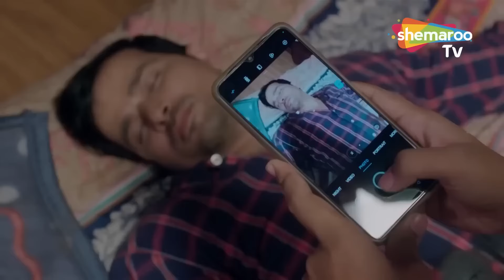दो सहेलियों की दोस्ती | Full Episode | क्राइम वर्ल्ड एपिसोड | जुर्म से सतर्क रहे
Genre - Crime
Language - Hindi
YOR - 2022

ਉਮੀਦ ਹੈ ਤੁਹਾਨੂੰ ਵੀਡੀਓ ਜਰੂਰ ਪਸੰਦ ਆਏਗੀ ਤੇ ਵੀਡੀਓ ਨੂੰ ਲਾਇਕ ਵੀ ਕਰਦੋ ਸ਼ੇਅਰ ਵੀ ਕਰਦੋ ਤੇ ਸਾਡੇ ਚੈਨਲ ਨੂੰ ਸੁਬਸਕ੍ਰੀਬ ਵੀ ਕਰਦੋ @crimeworldpunjabi6283